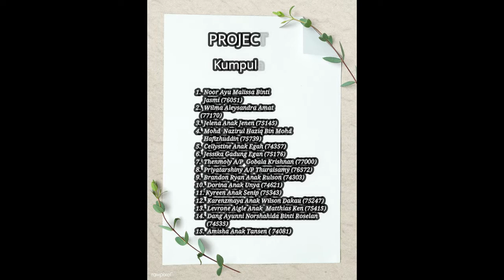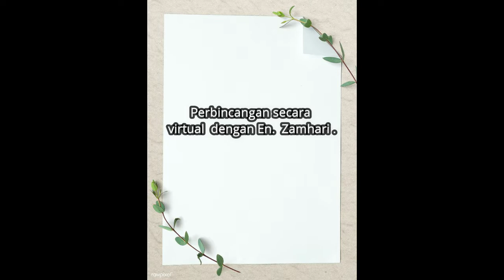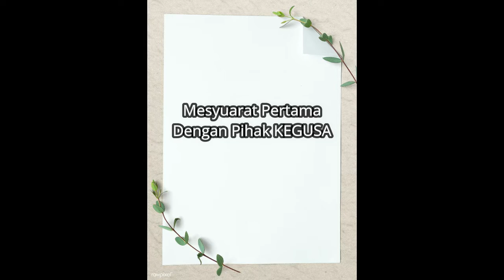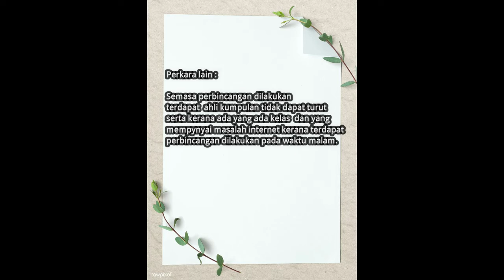KEGUSA Project 2